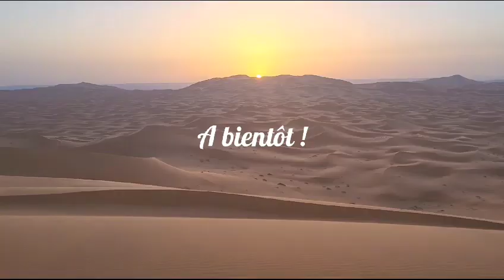Acte 4 : De l'Atlas au Sahara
Toulouse Dakar Toulouse